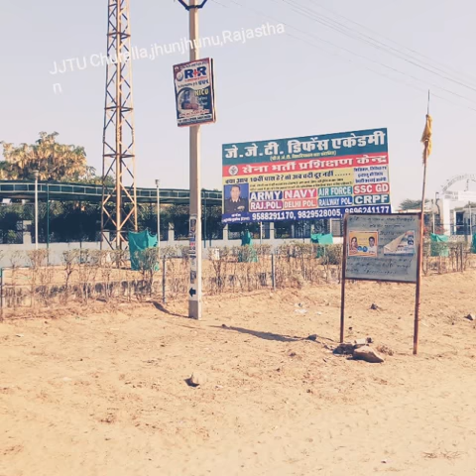JJT University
JJT University,churella,jhunjhunu,Rajasthan,333001,(Camps)